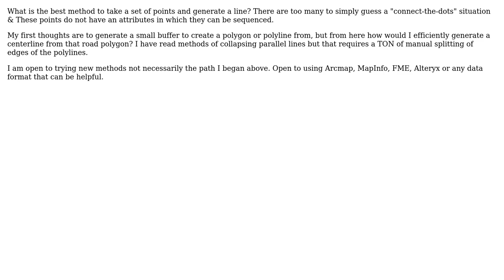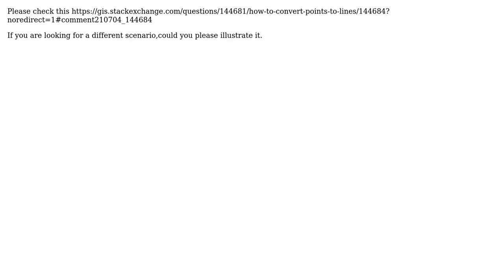GIS: Generate line from unordered set of points (3 Solutions!!)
GIS: Generate line from unordered set of points

With thanks & praise to God, and with thanks to the many people who have made this project possible! | Content (except music & images) licensed under CC BY-SA | Music | Images & others | With thanks to user WeezerFan84 user underdark user Nahas user fdonnelly user addcolor and the Stack Exchange Network Trademarks are property of their respective owners. You are responsible for your own actions.